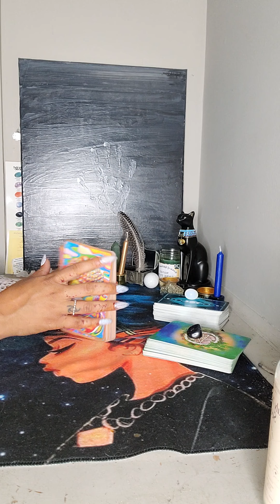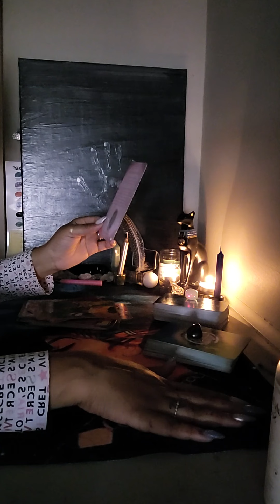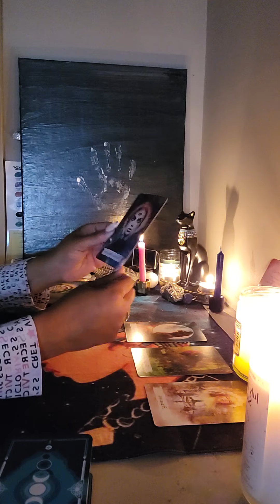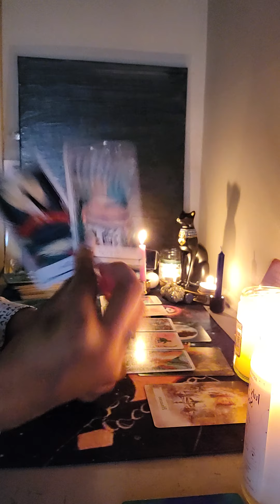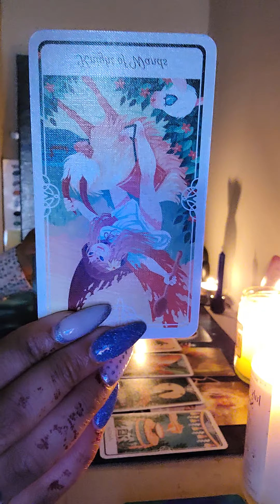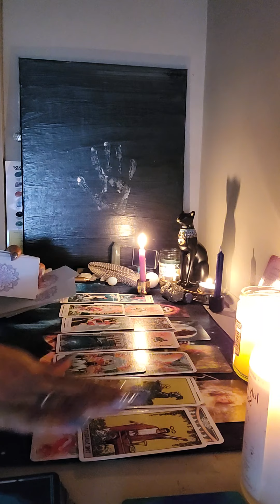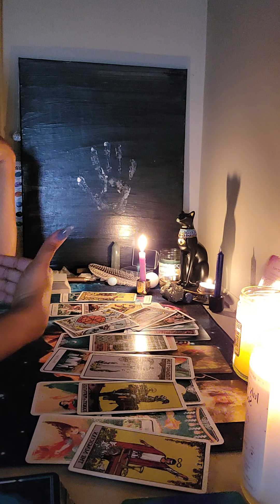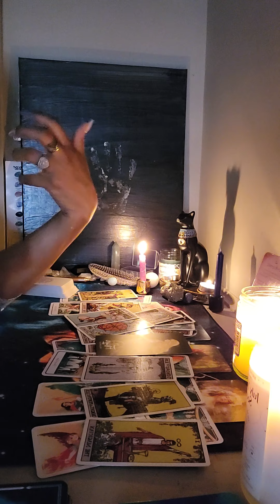Cancer/Leo cusp 🔥♥Moving on and loving yaself 🥰🥰🥰